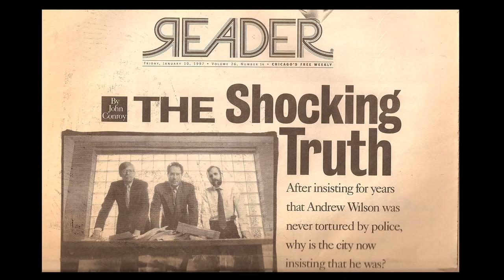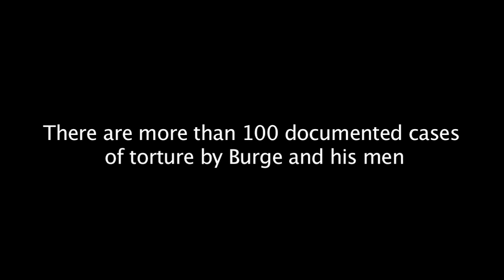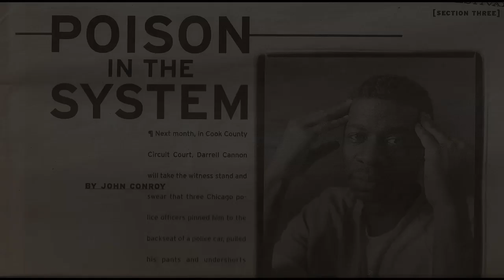My Kind of Town: A Play About the Chicago Police Torture Scandal by John Conroy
The Center on Wrongful Convictions will present a free reading of My Kind of Town on Monday, March 8th at 6 p.m., at Northwestern University School of Law, 375 East Chicago Avenue, Chicago, IL.

Between 1973 and 1991, more than 100 African American men were tortured by Chicago police officers.   In the play My Kind of Town, journalist John Conroy tells the story of the victims, the police officers, the prosecutors, and the families whose lives were poisoned by the scandal.

Video by John Maki